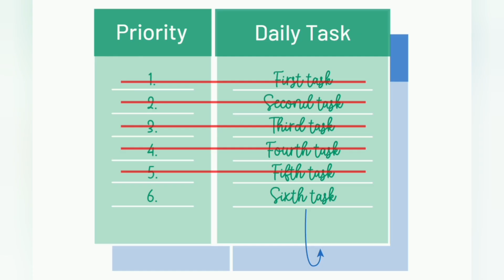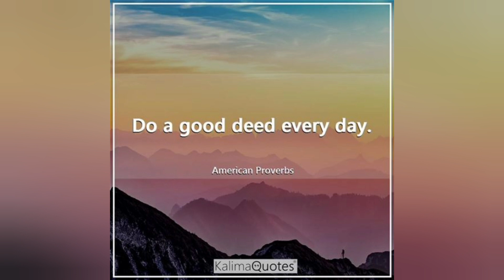HOW TO CONTROL STRESS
hi friends welcome back to our channel shining stars so today's video is about how to break stress..if you like the video like and share and subscribe to the channel Shiny Star.

#  tamil
# facts
# shiny stars
# benifits

if you want any fruits facts or any
other proof facts please comment it
below.